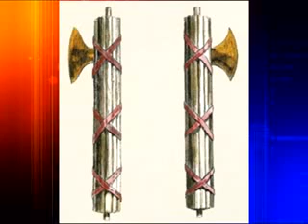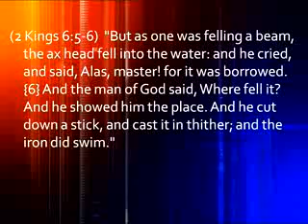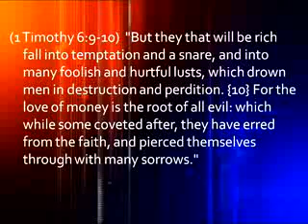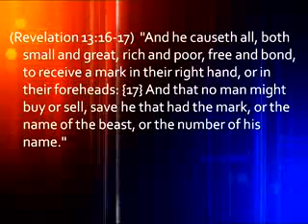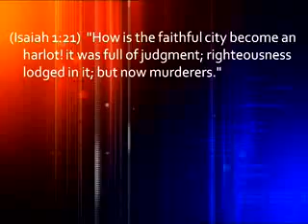The Missing Piece: How Babylon the Great is building the New World Order 5/8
Watchman Video Broadcast - Pastor Mike Hoggard